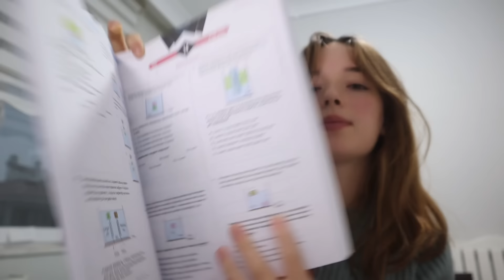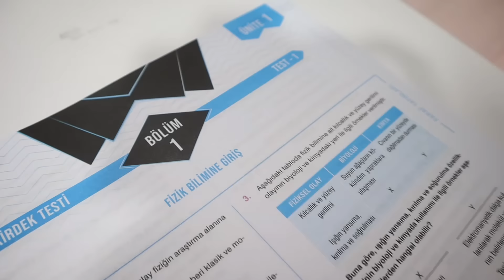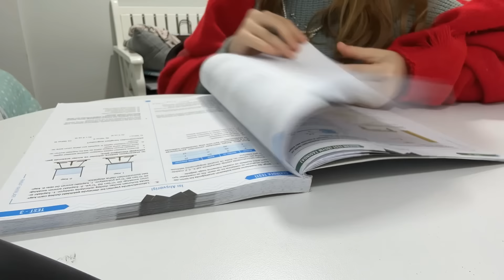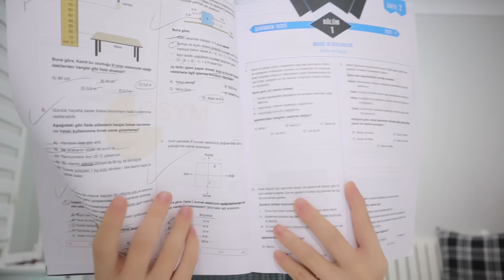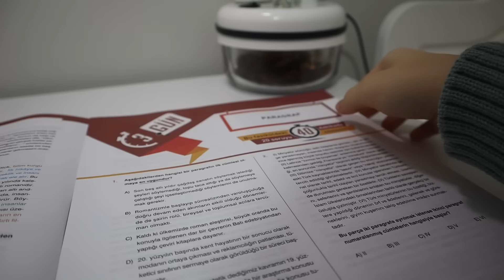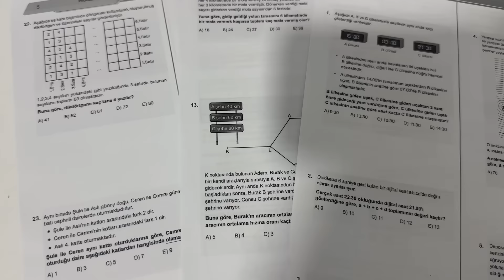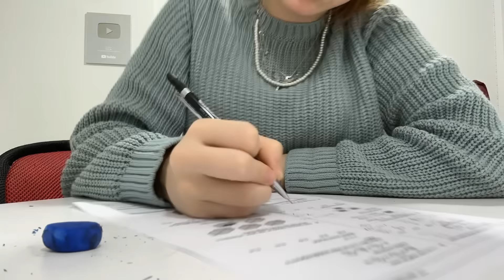YKS DERS VLOG❄️☃️